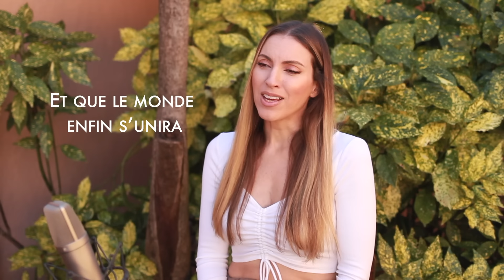IMAGINE ( FRENCH VERSION ) JOHN LENNON ( SARA'H COVER )